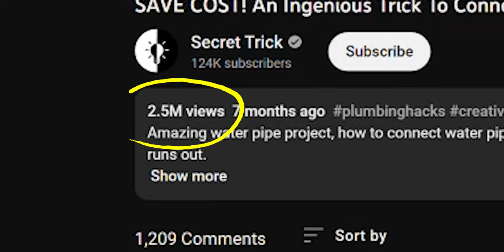I Would NEVER...PVC FAIL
Are you ready for the most outrageous, wacky plumbing hack you’ve ever seen? Don’t try this at home! In this video, we show you why even experienced plumbers should avoid doing HACKS using PVC.

🔴 Links:
My Recommended Plumbing Study Guide